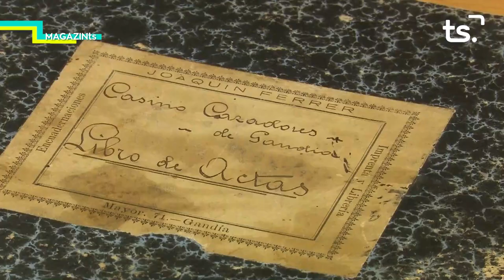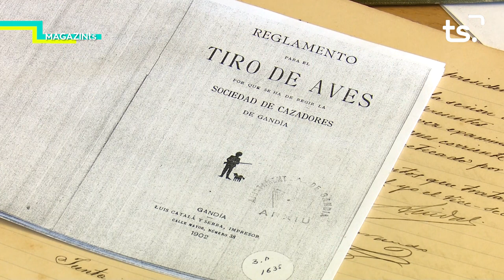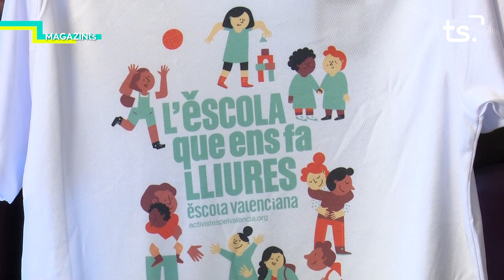MAGAZIN TS DIMARTS-ASSOC. CAÇADORS + TROBADA ESCOLES VALENCIÀ - 2022 04 12